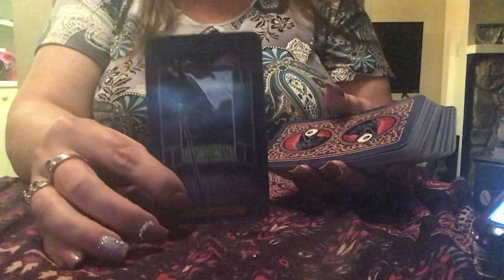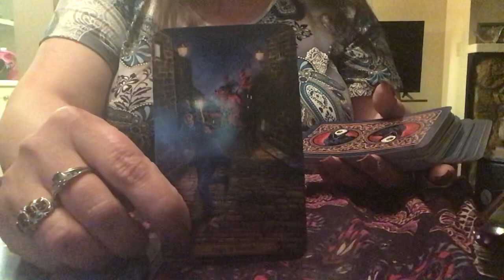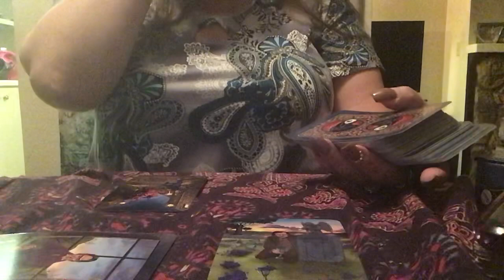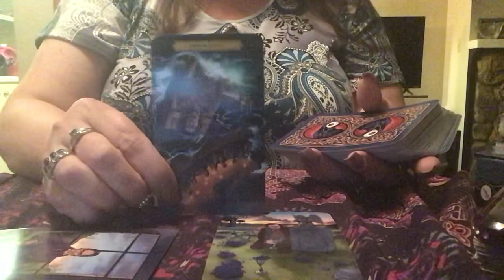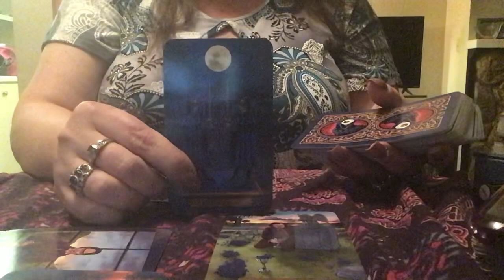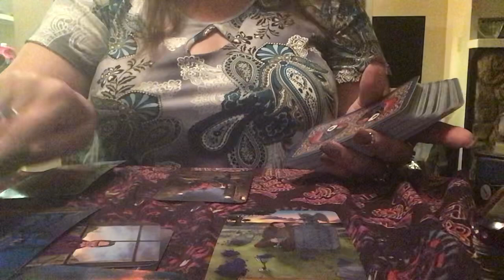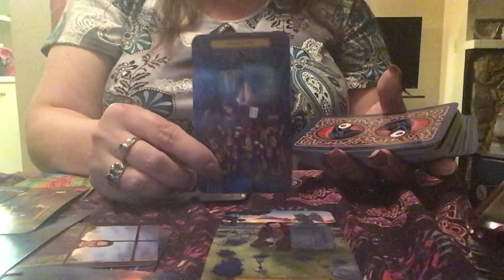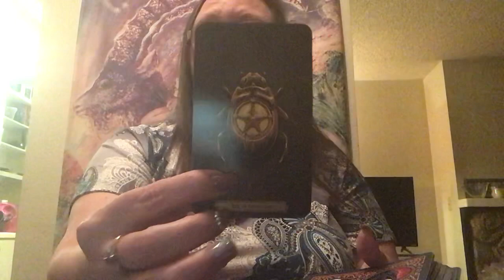Tarot Reading - Mercury Retro 10/14 - 11/3 Where Do We Go From Here?